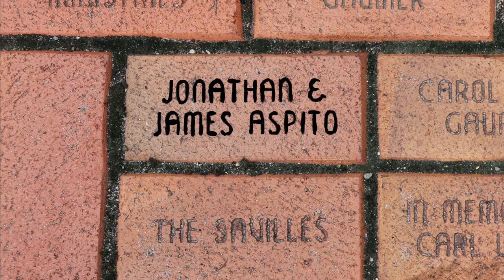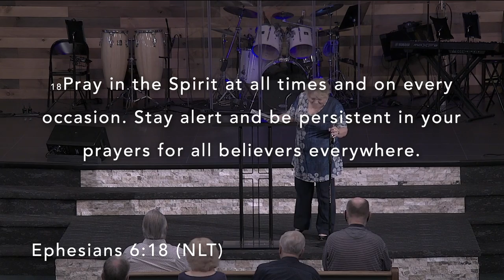8-22-2021 "Get up and Get Dressed"